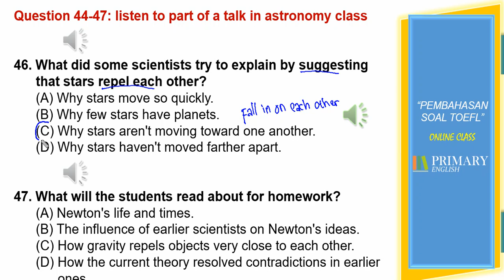BELAJAR TOEFL - Listening (Soal No.46)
Pembahasan soal TOEFL Listening No. 46